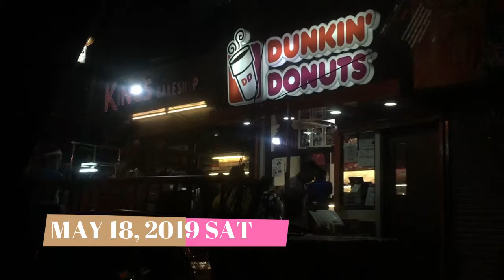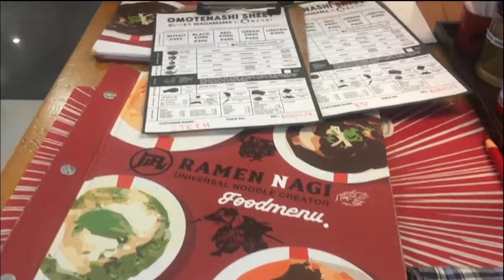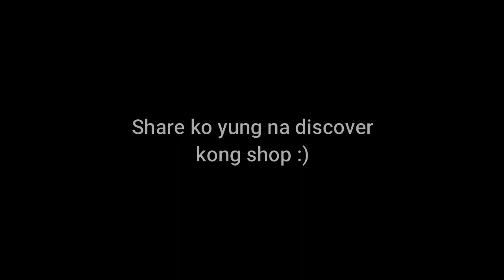VLOG#30 Ramen date! Para san ang regalo? | SteffiRay